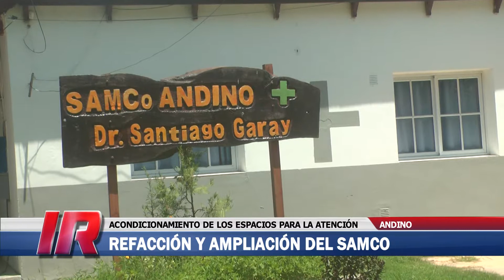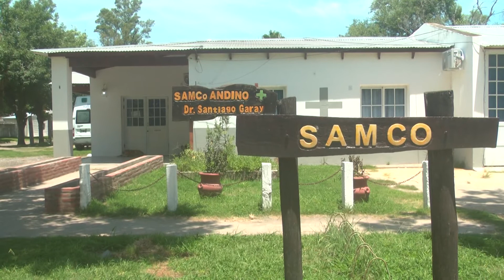Novedades en el ámbito del SAMCO de Pueblo Andino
Reformas edilicias e incorporaciones de nuevos especialistas, las novedades en referencia al desarrollo del SAMCO de Pueblo Andino.